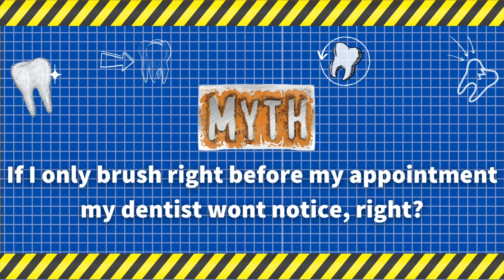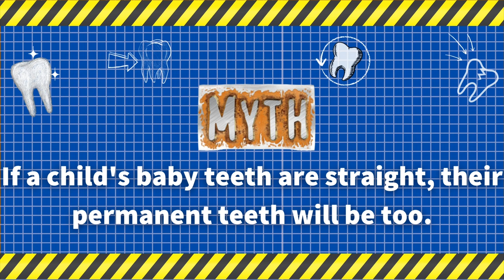Dental Myths BUSTED! - Tooth Fairy EXPOSED!? Dentistry Just For Kids